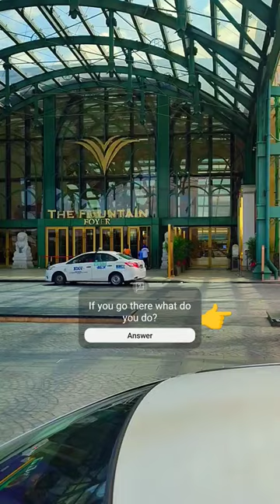THE FOUNTAIN OF FOYER IN OKADA MANILA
SHORTS
TRENDING
VIRAL
ASMR
AMAZING
SATISFYING
OKADA
SHORT VIDEOS
TRENDING VIDEOS
VIRAL VIDEOS
AMAZING VIDEOS
SATISFYING VIDEOS
KAGAWAD TV OFFICIAL